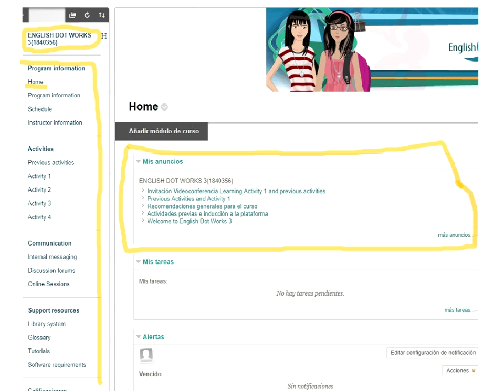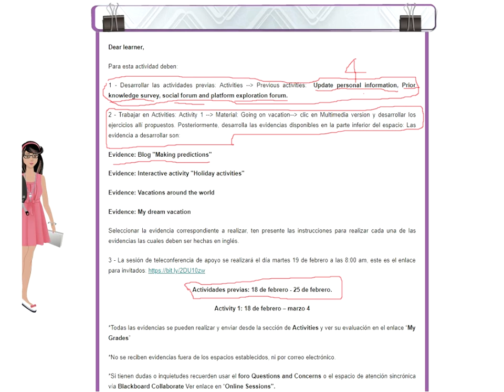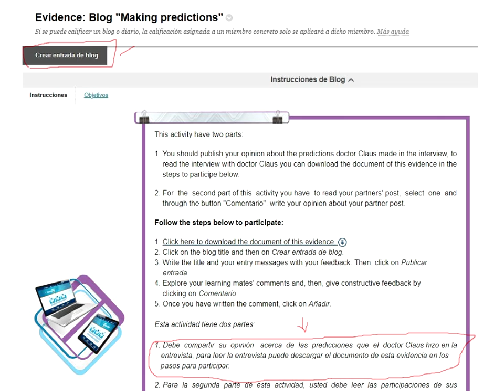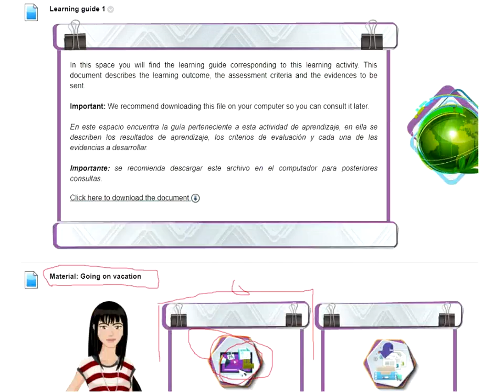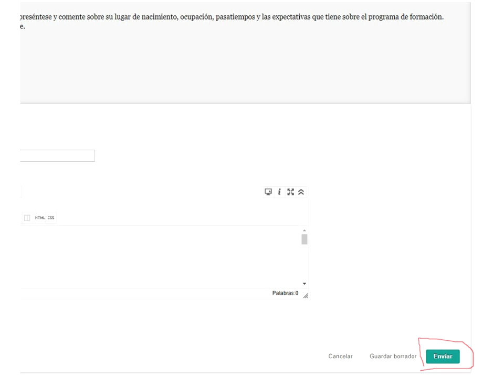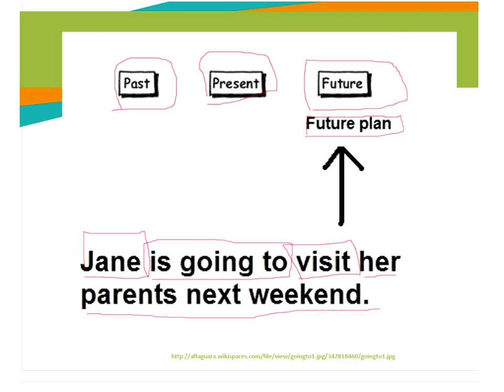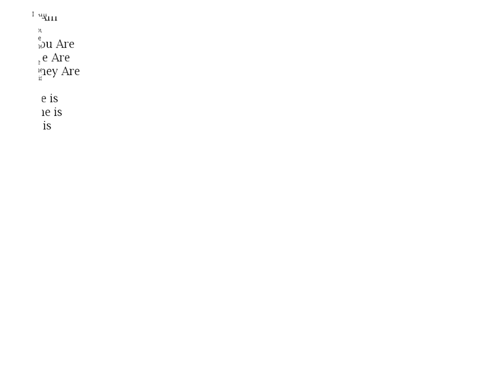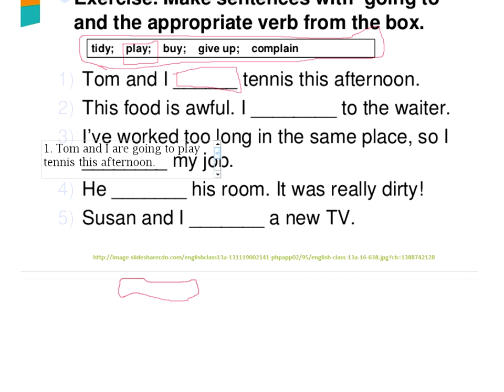Welcome conference + Activity 1: February 19th, 800 am.